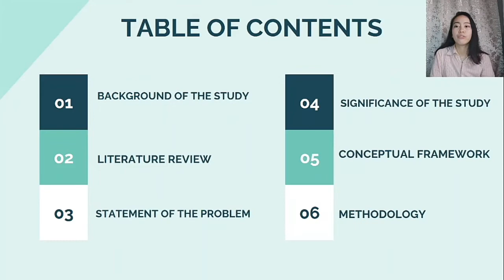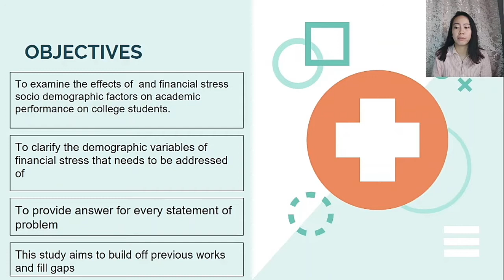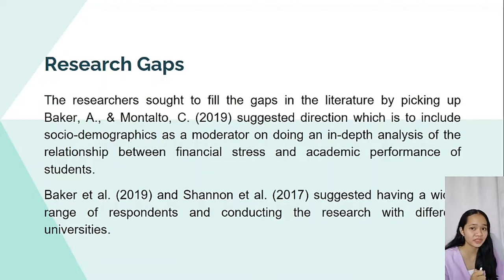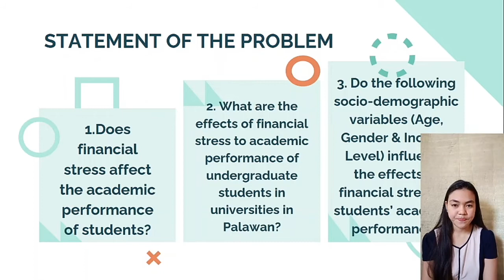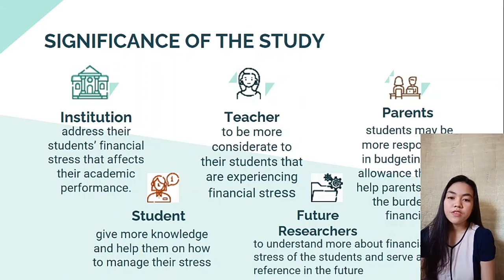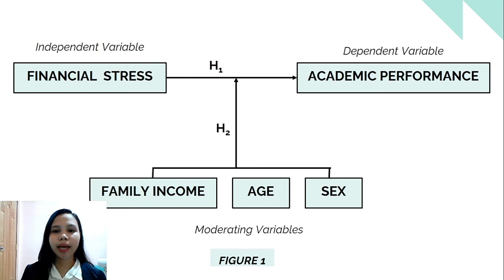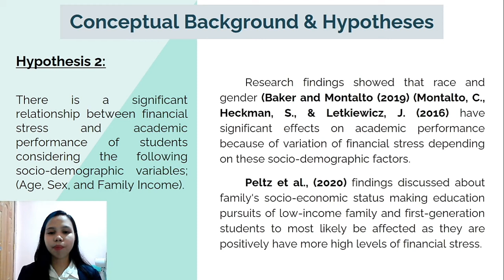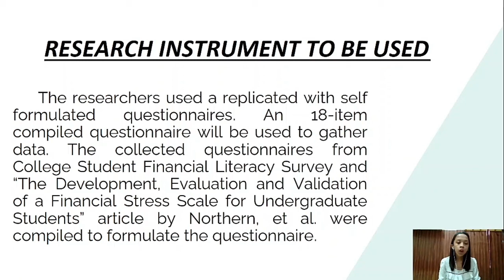The Effects of Financial Stress & SocioDemographic Factors on College Students' Academic Performance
AE 3: Accounting Research Methods Research Proposal Presentation (First Semester, SY 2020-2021)